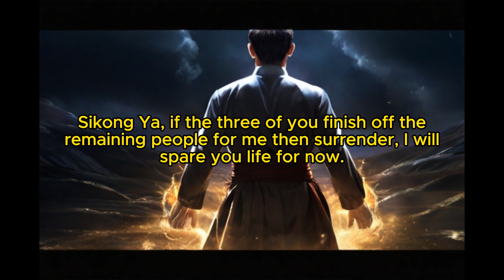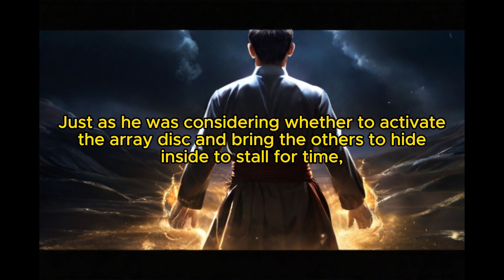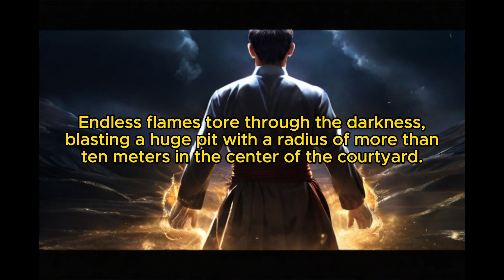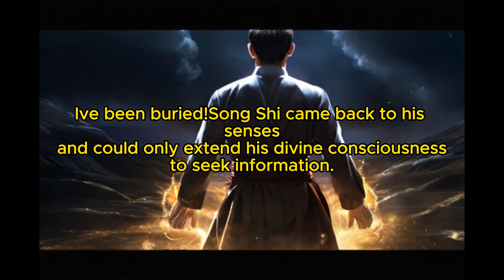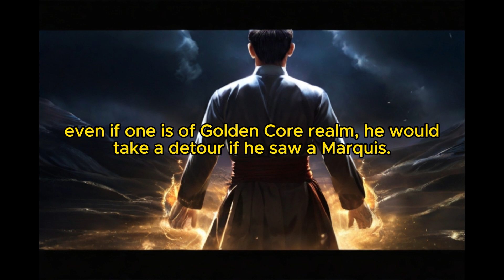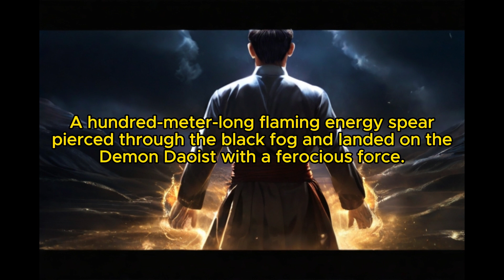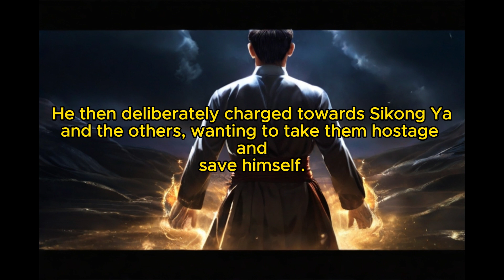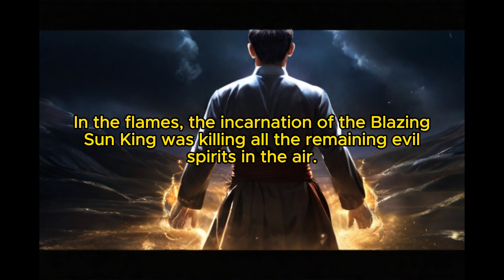What if I Can't Die: Chapter 62 A Change in Mentality and the Blazing